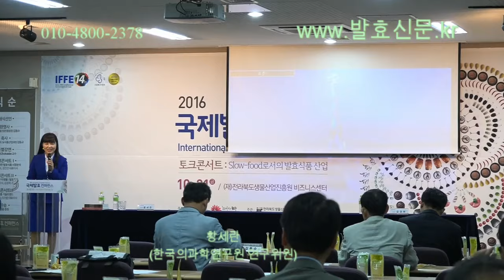전주국제발효엑스포 2016 황세란 한국의과학연구원 연구위원 특강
전주국제발효엑스포 2016 에서 황세란 한국의과학연구원 연구위원의 특강 동영상입니다.